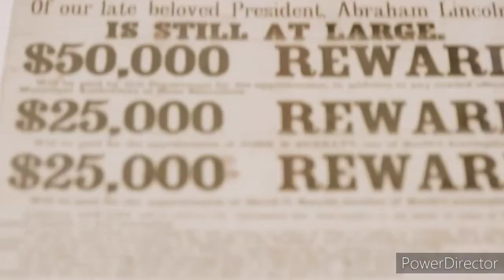The most expensive book in world // दुनिया की सबसे महंगी किताब का नाम क्या है